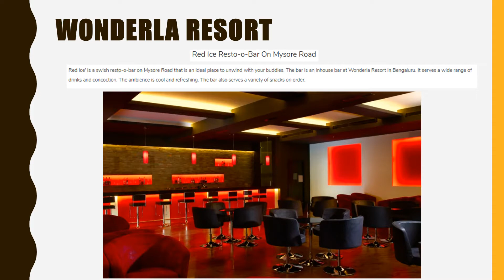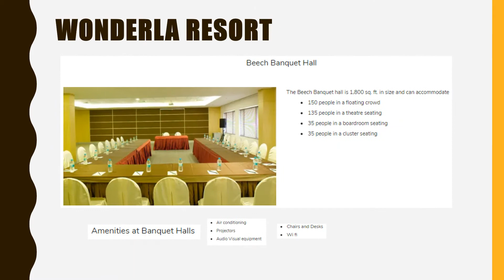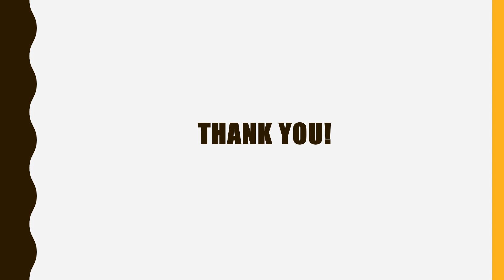Wonderla Resort - Bangalore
This polished hotel, next to Wonderla Amusement Park, is 10 km from Innovative Film City theme park and 12 km from Dodda Aladha Mara, an ancient banyan tree.

Featuring neutral decor with bright accents, the streamlined rooms come with free Wi-Fi, flat-screen TVs, and tea and coffeemaking equipment. Upgraded rooms add park views, while suites offer separate living rooms. Room service is available 24/7.

A breakfast buffet is complimentary. Other amenities include a restaurant with funky decor, plus a relaxed bar and a heated outdoor pool. There's also a gym, a game room and a kids' indoor play area.

Room Types:
- Executive Rooms
- Deluxe Rooms
- Suite Rooms

Dining:
Woods Restaurant

Mysore Rd, Jadenahalli, Karnataka 562109
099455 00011